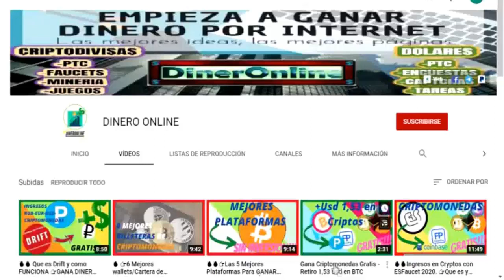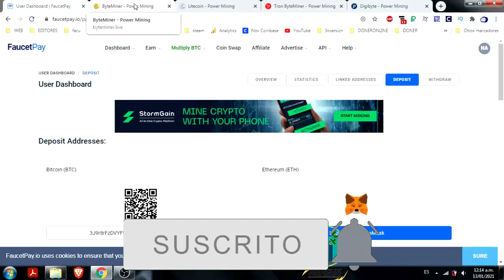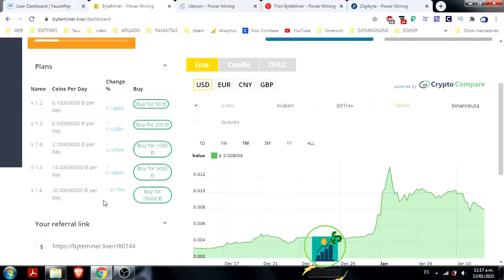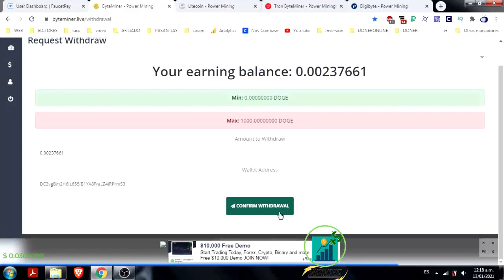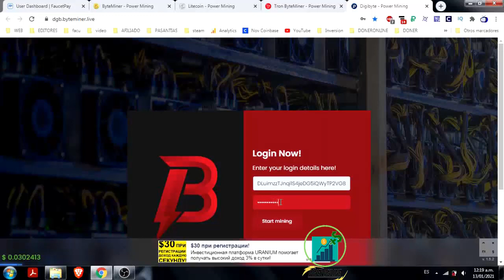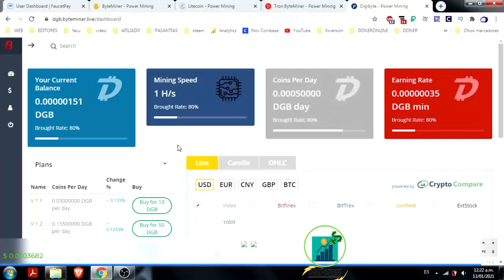🚀💎 Como Ganar CRIPTOMONEDAS para FAUCETPAY GRATIS Y EN AUTOMATICO 2021 - 4 MINERÍAS EN LA NUBE 💎🚀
No olviden suscribirse y darle like al vídeo si es que les es de ayuda y les gusta, les mando un abrazo fuerte y cualquier duda aquí en los comentarios los apoyo :D

¿QUIERES APOYAR CON UNA DONACIÓN?
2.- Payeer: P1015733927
3.-  Bitcoin: 356w1LnfyapsQZorZeCWDkAaEYWFsTkWZJ
4.-  Bitcoin Cash: qpqfj8sql59698ptwgtspy46v7xf2qdr3g6j6u0zcd
5.-  Ethereum: 0x3892421FA768f75e453f7f8e0e05DBDb3080a8F4
6.-  Dash: XodsiBNfZnBSH88ej15d7LgWjL2ou15XQk
7.-  LiteCoin: MRuYNHSjCyWtiuivskJFsxSHbfMA4Law8r
8.-  DogeCoin: DC3vgBm2H6JL655JB1YA8FraLZ4JRPrmS3

-Mejores Páginas para GANAR DINERO por INTERNET

-Ganar dinero desde casa con/sin invertir